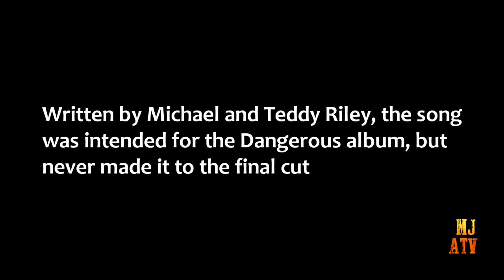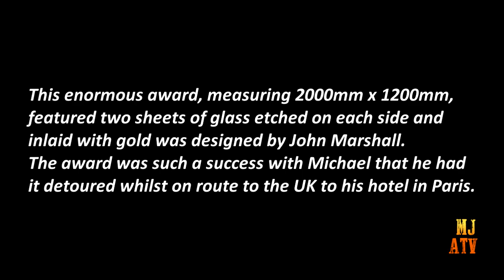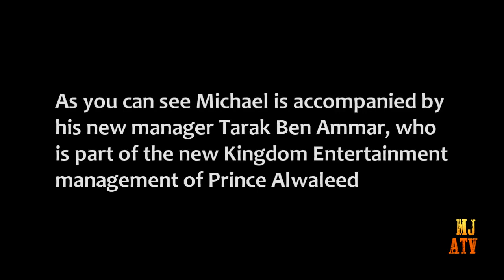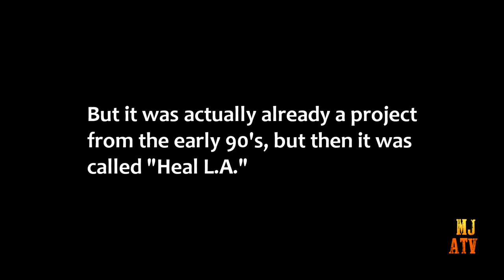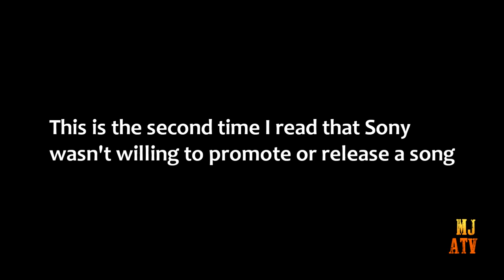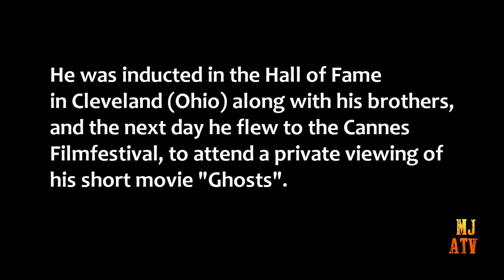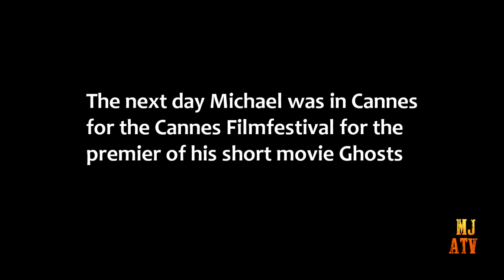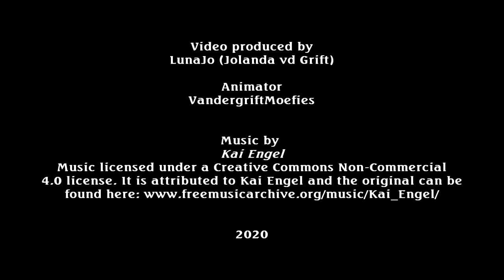Michael Jackson: The ATV Catalog and his Fight for Black Artists Pt 6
In 1997 Michael and Sony already collided on some songs Sony didn't promote or wouldn't release against Michael's wishes.